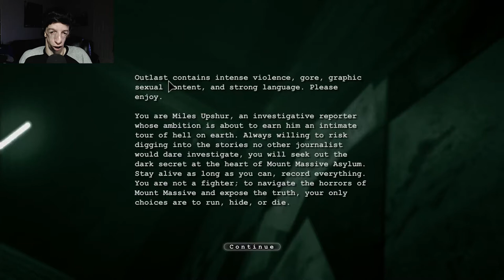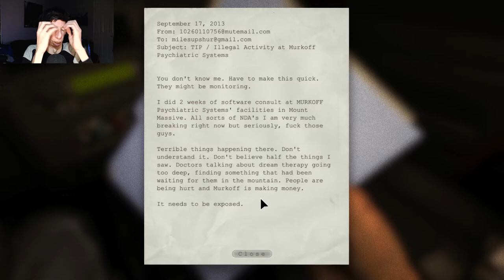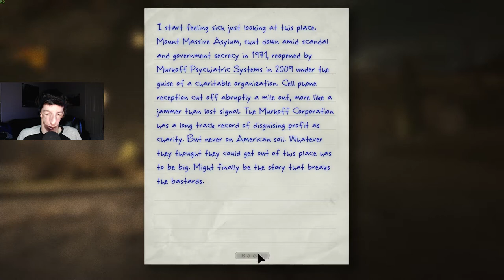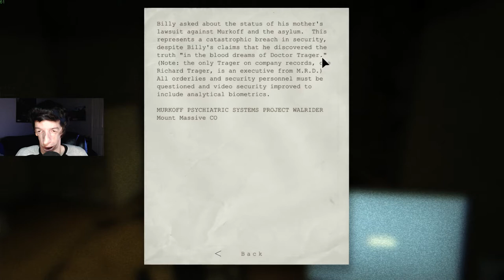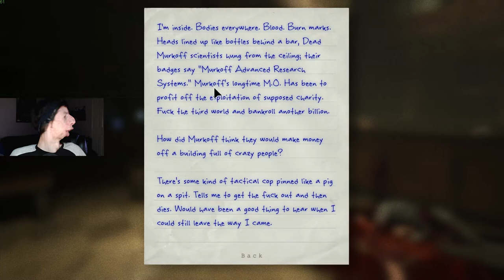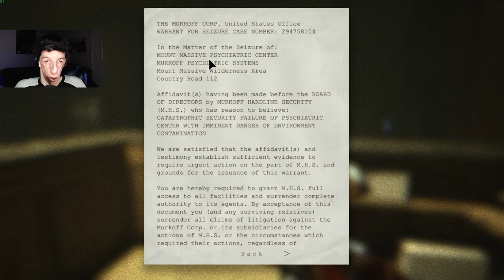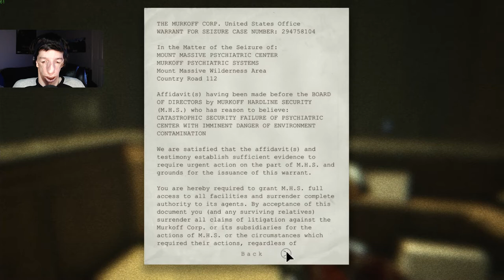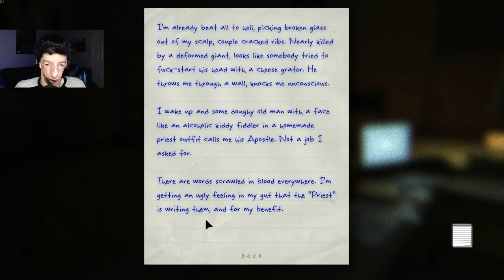This Game Is Horrifyingly Nerve Wrecking!! | Outlast Pt. 1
Outlast... This Horror game's atmosphere with the sound audio and everything is so horrifyingly intense, so freakin scary! Reminds me of an older game called Amnesia The Dark Descent! This is the first part of my Playthrough of Outlast! All part of my 4th Annual Halloween Horror Seasonal Events! 2021, Horror Month!